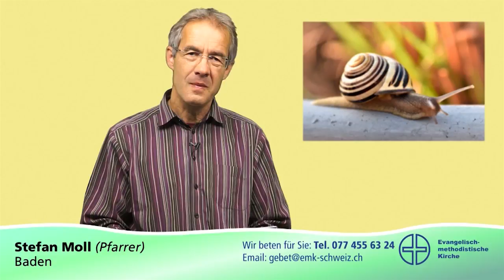Sendung305 Stefan Moll Langsam langsam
"Grüss Gott" Ein gutes Wort zum Tag.
Präsentiert von der Evangelisch methodistischen Kirche Schweiz.

Prod. TV musig24 / 2017